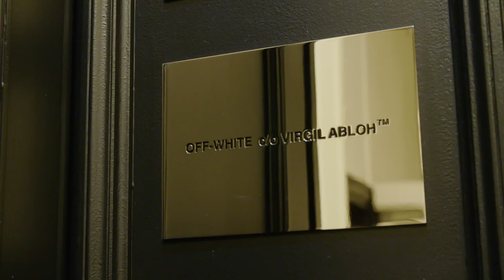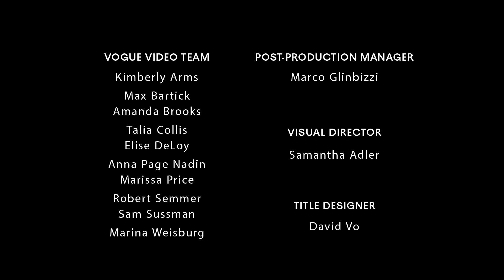Inside Hailey Bieber’s Wedding Dress Fitting | Vogue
For her South Carolina wedding to Justin Bieber, Hailey Bieber donned the most elegant of creations: a wedding dress designed by Virgil Abloh for Off-White. Take a peek behind the scenes of how Hailey's stunning dress was created, as well as the final fitting before her wedding to Justin.

Director: Robert Semmer
Producer: Rom Bokobza
Editor: Ryan Powell
Director of Photography: Mike McMillin
Sound: Kara Johnson
Associate Producer: Jamie Tobias
Assistant Camera: Ksusha Genefeld
Set Designer: Christina Weston

Filmed at Montage Beverly Hills